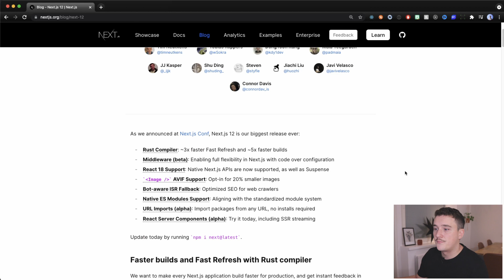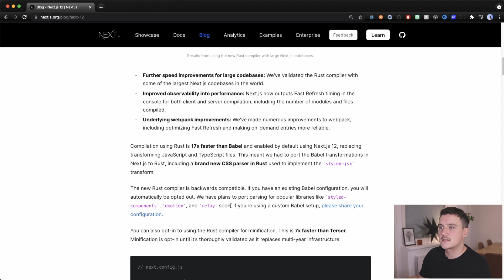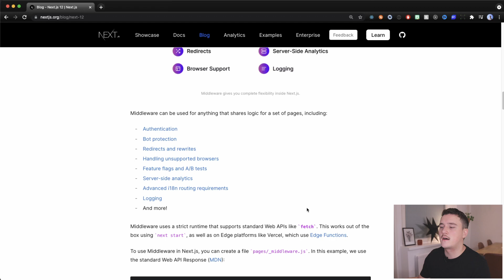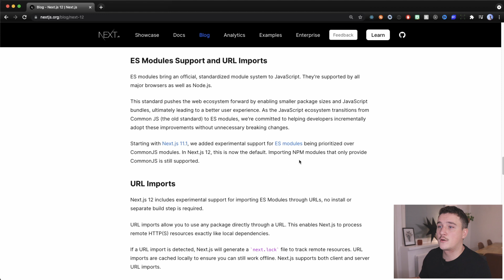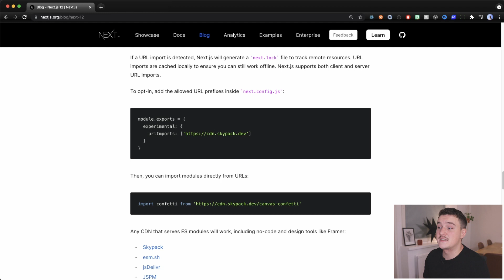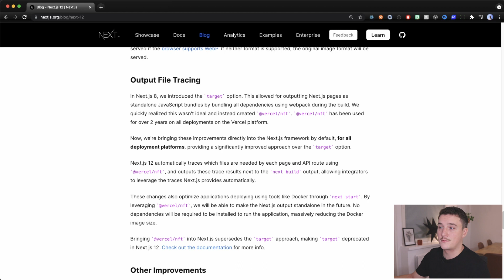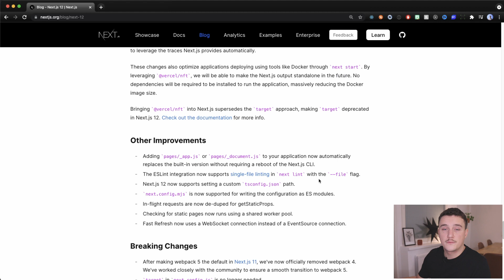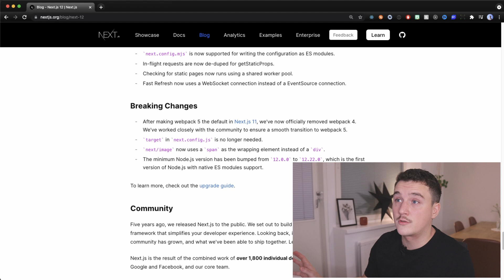Next.js 12 - All new features & updates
Next.js 12 introduces bunch of new and exciting features and updates. Next js 12 was announced in the Next.js Conf. In this video I go through the new features and share some of my thoughts about them.

Timestamps
00:00 Next.js 12 announced
00:35 Rust compiler
02:02 Middleware
03:32 ES Modules & URL Imports
04:37 Bot-Aware ISR Fallback
05:18 AVIF Image support
05:41 Output File Tracing
06:30 Other Improvements
06:52 Breaking changes
07:13 My thoughts